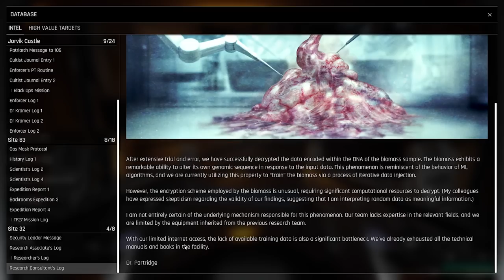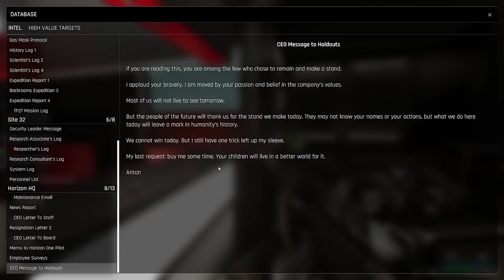Flower Andy - Jerma Trepang2 (Part 2, Finale) & Sunflowers 2023 Update Stream Edit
Chapters:
00:00 - Intro
01:20 - Trepang2 (Part 2, Finale)
27:30 - Sunflowers 2023 Update